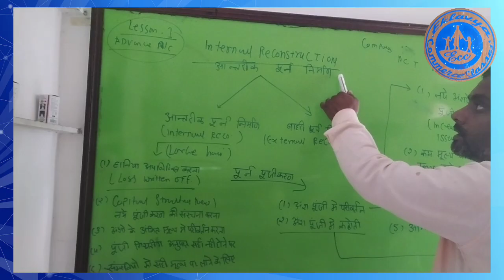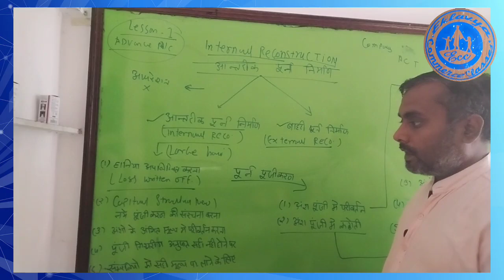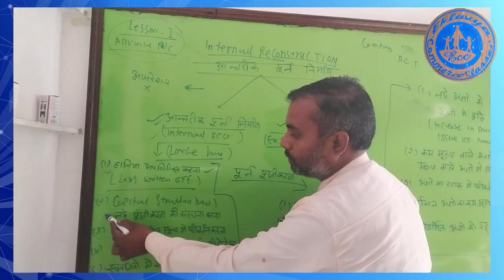कंपनी का आंतरिक पुनःनिर्माण || Internal reconstruction||M.com(pre)ABST || Advanced Accounting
In English
Internal reconstruction is a method in which the reconstruction is undertaken without winding up the company and forming a new one. It involves a reduction in the share capital of the company. It also relieves the company from its debts and losses through negotiation with the creditors.